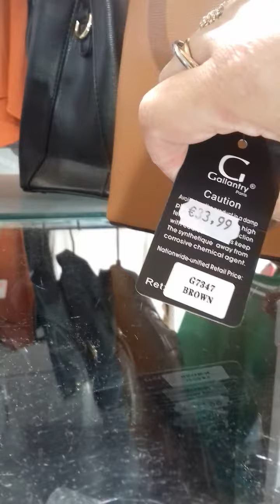MY LOOK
magasin a Toulouse